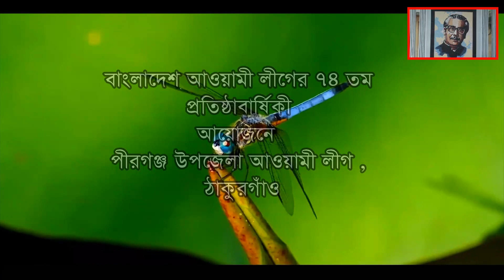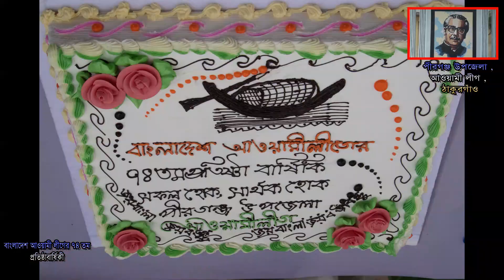প্রাইম ভিডিও পীরগঞ্জ ঠাকুরগাঁও।০১৭১৭০৮৯১২৮